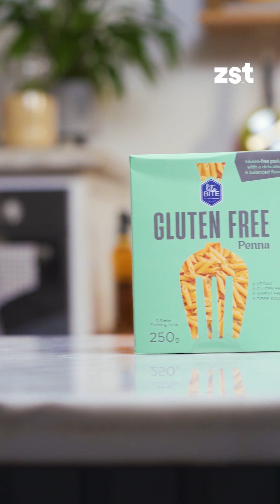Coach de Cuisine - E1 - Shrimp Pasta